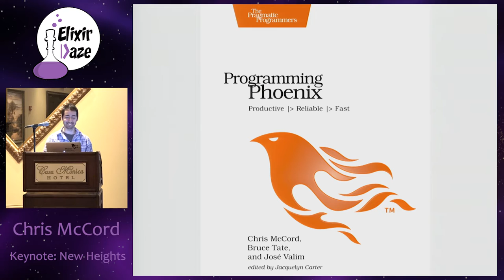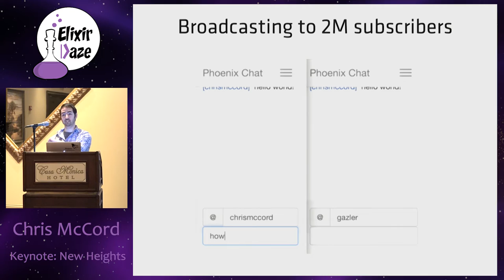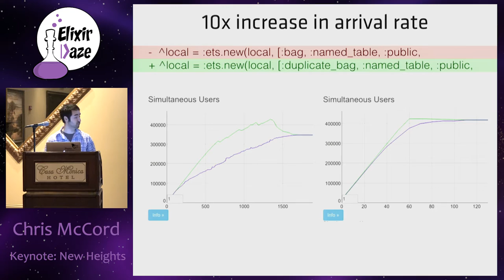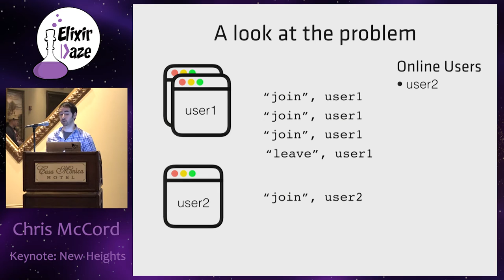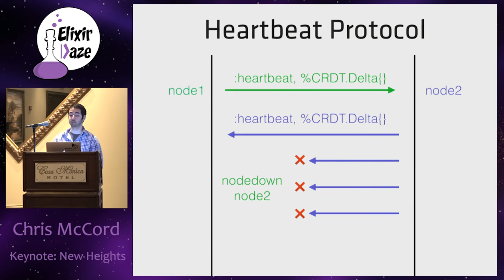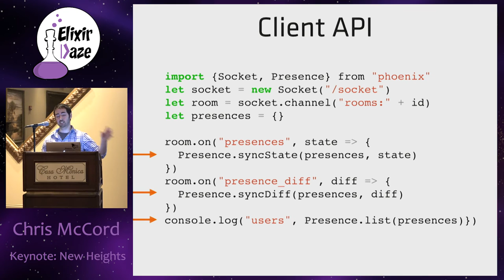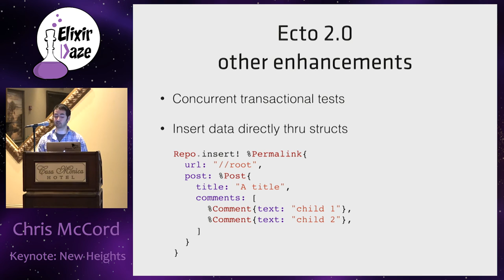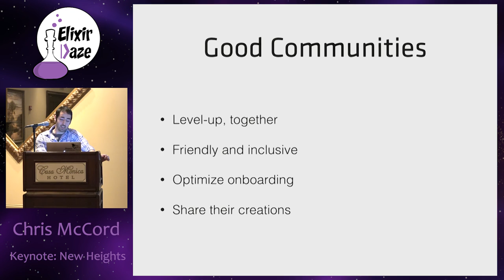ElixirDaze 2016 - Keynote: New Heights by Chris McCord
Keynote: New Heights by Chris McCord